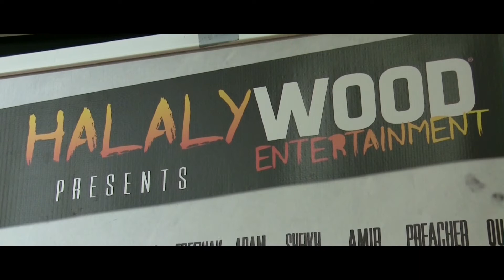American Sharia Movie Tour - Interview with Omar Regan and Co-Team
Bismillah.

Interview with Omar Regan, about his Movie, American Sharia. Omar has his own Entertainment Company called Halalywood Entertainment. He is a Writer, Director, Actor and Comedian.

Omar Regan talks about his journey from Hollywood to Halalywood and uses his movie to dispel the fears surrounded around the word ‘Sharia’. He explains how a peaceful religion, the religion of Islam, shows the real beauty behind his inspiration to do the Movie, American Sharia.

Hollywood Producer Couni Young explains how she came about joining Omar Regan in doing his Movie and Omar explains how she managed to help with getting American Sharia onto the Big Screen.

Wasim Akhtar, the Director of Marketing and Communications at Penny Appeal talks about the tour of Penny Appeal with Omar Regan and is able to share some exclusive news with us which we were very appreciative of, so listen out for that.

Interview with Idris Ali is a young Actor of American Sharia. Working with his father, Omar Regan, he is a budding young professional actor who is given the best guidance by his father. He’s shy on Interview, but can show a real strong side of his acting abilities in the Movie, American Sharia.

Actor, Mujahid Carswell is also interviewed, starring in American Sharia. Mujahid Carswell, the brother of Omar Regan talks about the tour of Penny Appeal and who inspired him to become what he is today.

Follow Mujahid Carswell on: instagram – https//

Idris Ali stars alongside, Mujahid Carswell, Baba Ali, Yaz the Spaz, Adam Saleh, Shiek Akbar (known as TrueStoryASA), Eric Roberts, Preacher Moss, Joshua Salaam, Amir Sulaiman.

Interview by Halalways: HK